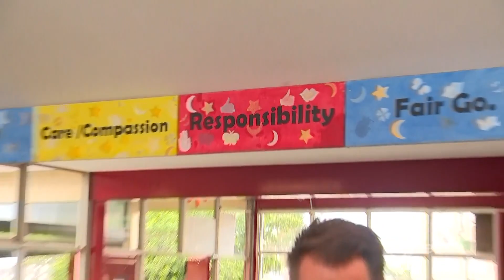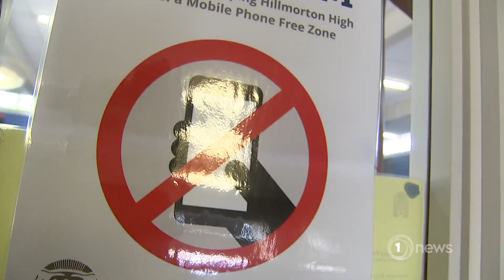Government says it's unlikely cellphones will be given boot from NZ schools.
It comes as strict rules were brought in yet another Australian state.